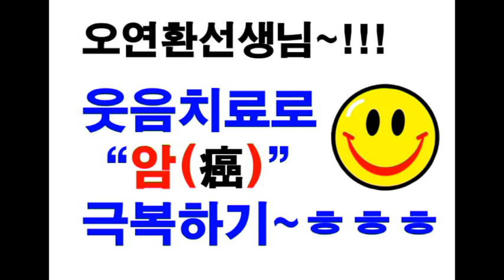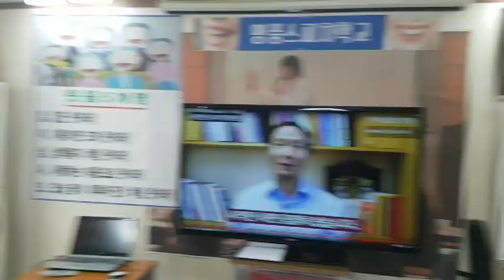오연환선생님의 웃음치료로 "암" 극복 수기-smile,recreation,music,dance,fun,웃음,스피치,웃음치료,레크레이션,행복,힐링,인생,유머,불안,치매,암치료